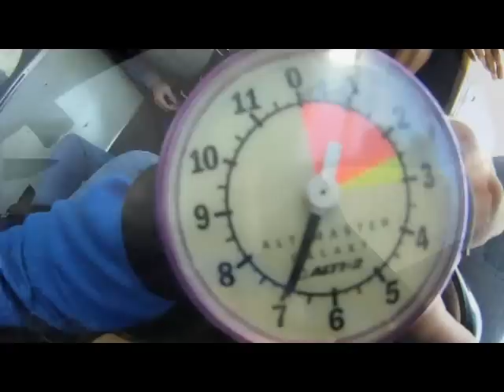Splatday2012: Mission Accomplished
Skydiving at Skydive Philadelphia. No, it wasn't on my bucketlist, because I don't *have* a bucketlist. But, how can you turn down a Living Social deal? (splatday2012, tm @ginpeck) (Warning, it's me, so, hello profanity.)